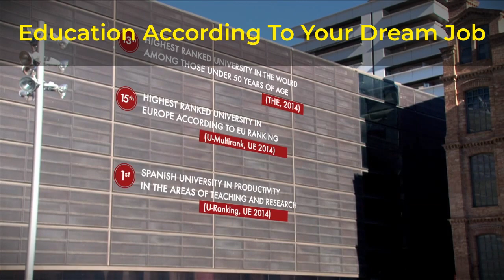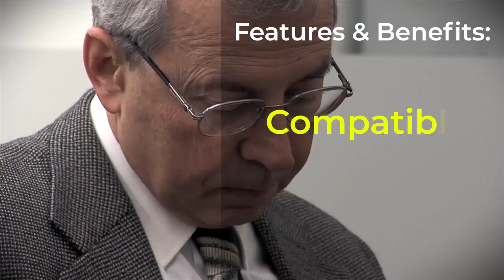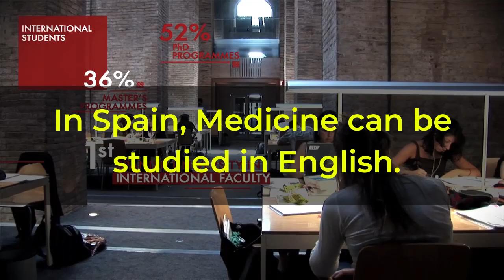POMPEU FABRA MEDICAL UNIVERSITY TOUR - BY RIAOVERSEAS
Pompeu Fabra University is inspired by the principles of freedom, democracy, justice, equality, independence, and plurality. On 18 June 1990, Catalan Parliament gave the go-ahead for the creation of a new public university in Catalonia.

As a public university, UPF fulfills its commitment to tackling the major challenges of the 21st century by creating, transmitting, and transferring new multidisciplinary knowledge to guide the implementation of discerning policies and inspiring leadership.
The University carries out this activity in eight disciplines spread across three campuses in Barcelona:
• Health and life sciences
• Political and social sciences
• Communication
• Law
• Economics and business
• Engineering and information and communication technologies
• Humanities
• Translation and language sciences

We provide admission to almost every best country in the world, some of them are:-